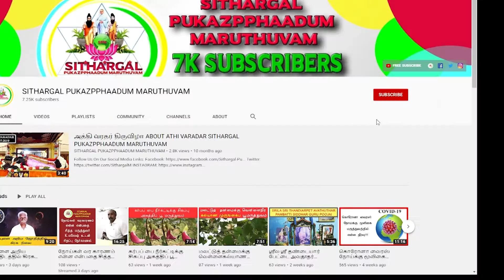தீர்க்க முடியாத இரத்த சோகை நோய் தீர சித்த மருத்துவத்தில் தீர்வு